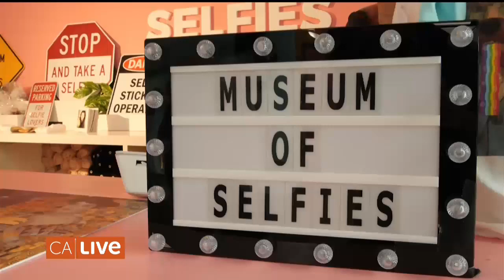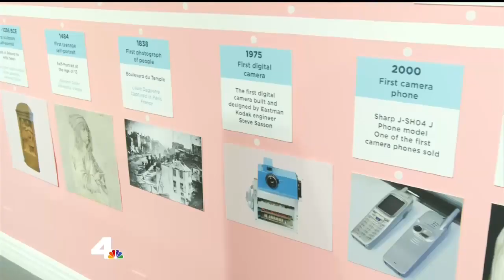The Museum of Selfies | California Live | NBCLA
Picture perfect! Amber Mesker found the best place to make your dreams of being an Instagram celebrity – a reality

About NBCLA